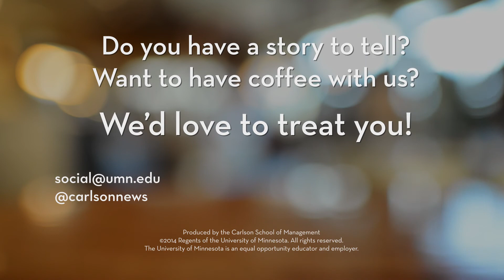Coffee with Carlson - Episode #28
Undergrad alum Joy McBrien knew she wanted her learning abroad experience to leverage nonprofit marketing coursework and advocate for a cause she was passionate about. In this episode of 'Coffee with Carlson,' we sat down with Joy to discuss her experience building a battered women's shelter in Peru the summer after her freshman year at the Carlson School.

For more information on the Carlson School and its research,